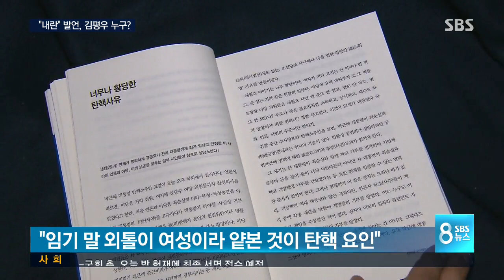방청석 향해 "내란" 막말 변론…김평우 변호사 누구? / SBS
"헌재 재판관 8명, 7명이 결정하면 내란으로 들어간다." "국회는 힘이 넘치는데, 약한 사람은 여자 하나다" "촛불과 태극기가 정면충돌해서 우리나라 아스팔트 길이 피와 눈물로 덮여 버린다" 어제(22일) 심판정에서 김평우 변호사가 쏟아낸 말입니다. 이런 말을 할 때 김 변호사의 시선은 재판관보다는 방청석 쪽을 더 향했습니다. 재판부를 설득해야 하는 변론자치고는 이례적입니다.

무슨 의도였는지 박하정 기자가 분석했습니다.